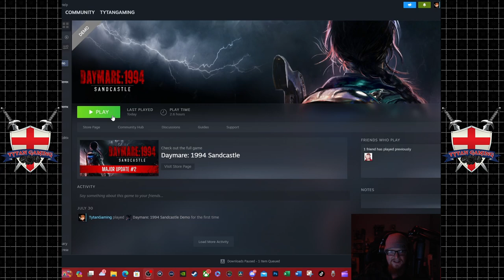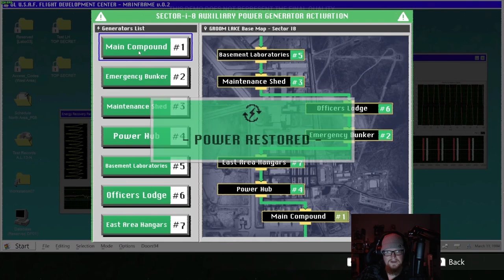Tytan Tries | Daymare 1994 Sandcastle Demo | PC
In this episode, we play through the demo of Daymare: 1994 Sandcastle, a third-person survival horror game that is a prequel to Daymare: 1998. We take on the role of Dalila Reyes, a special agent sent to investigate a mysterious incident at Area 51... is it good this time?